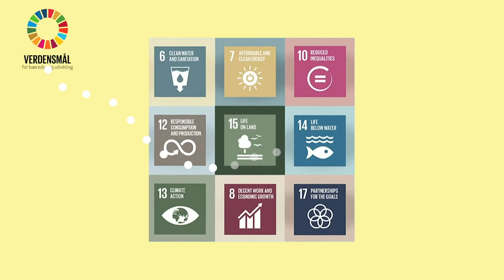School Project: Monkey Glasses - Reklame